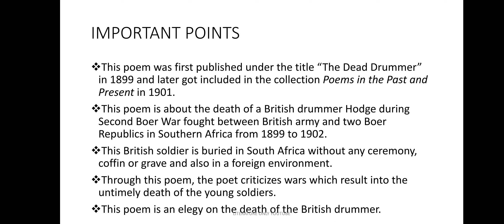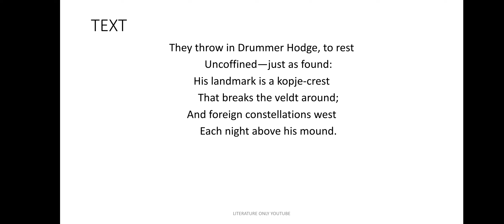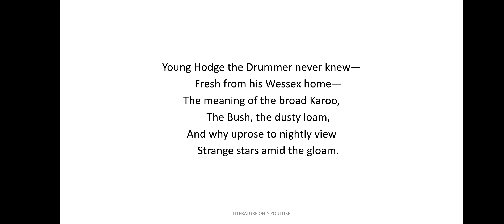DRUMMER HODGE POEM BY THOMAS HARDY SUMMARY AND ANALYSIS